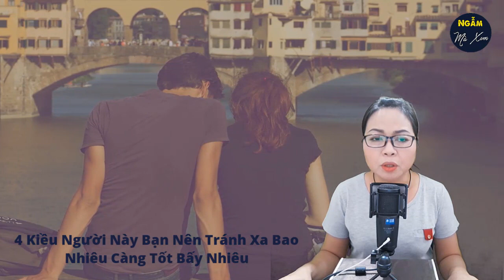4 Kiểu Người Này Càng Tránh Xa Được Bao Nhiêu Càng Tốt Bấy Nhiêu | Ngẫm Mà Xem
Có những kiểu người nhất định bạn phải tránh xa bởi vì nếu cứ tiếp tục giao lưu có thể bạn sẽ phải gánh những hậu quả nặng nề. Vậy, 4 kiểu người đó là như thế nào? Hãy cùng Vân Anh lắng nghe để có được cho mình bài học cuộc sống đáng quý này ngay sau đây nhé